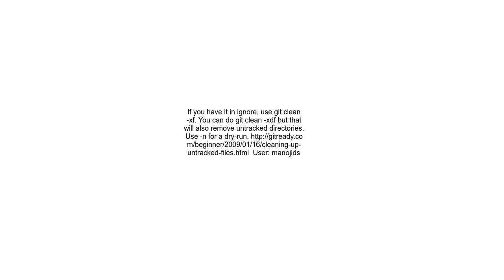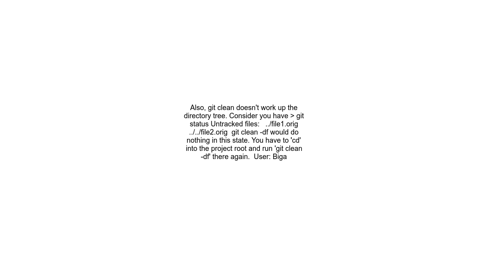git clean not removing sub directories not recursive